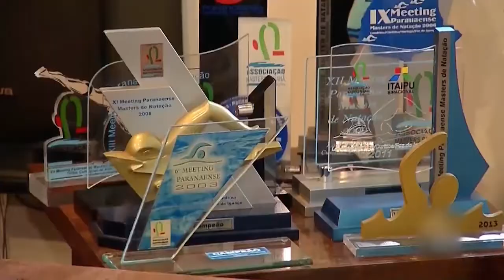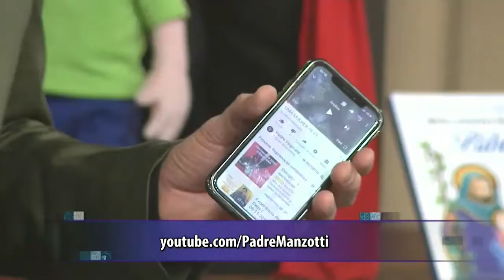REDEVIDA Evangeliza - 06/11/19 - Parte 2